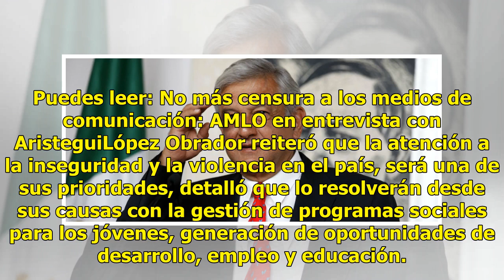AMLO asegura que no pactará con el narcotráfico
Ciudad Victoria, Tamaulipas.- El presidente electo Andrés Manuel López Obrador dijo que de ninguna manera pactará con el narcotráfico, a la vez que descartó haber sido contactado por los grupos criminales o los capos de la droga."No, y debe de quedar claro que nosotros no podemos hacer ningún tipo d...